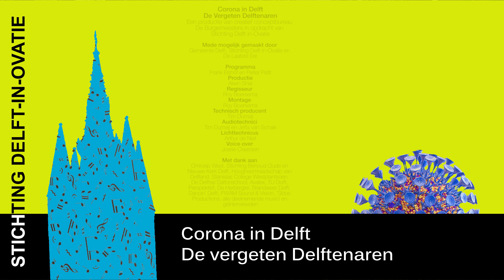Documentaire 'Corona in Delft': De Herbergier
Stichting Delft-in-Ovatie maakte een documentaire over Corona in Delft en de harde werkers in onze stad 💙  De komende weken delen we clips uit deze documentaire op ons YouTube-kanaal. Met deze keer zorgpersoneel en bewoners van De Herbergier aan het woord.